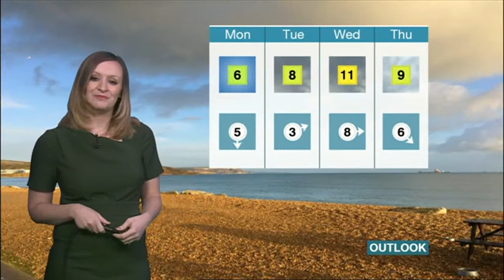Jennifer Bartram South Weather 2017 12 17